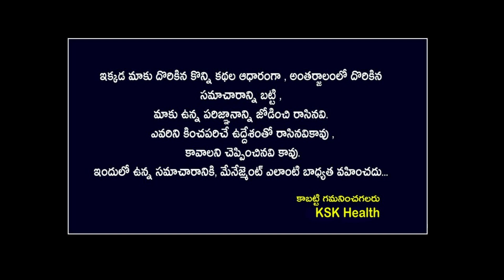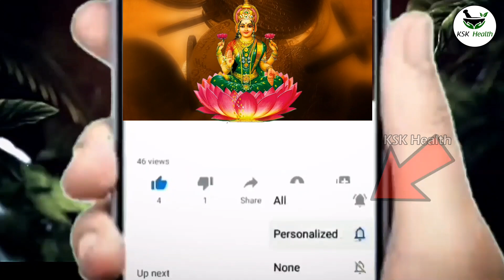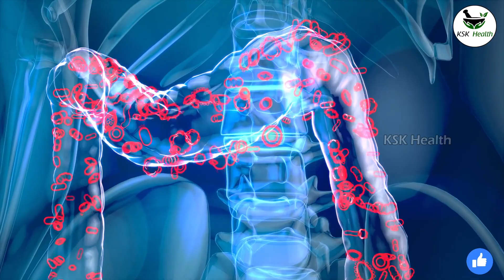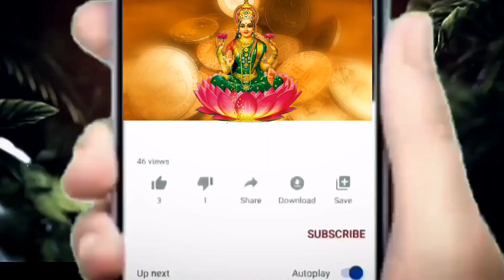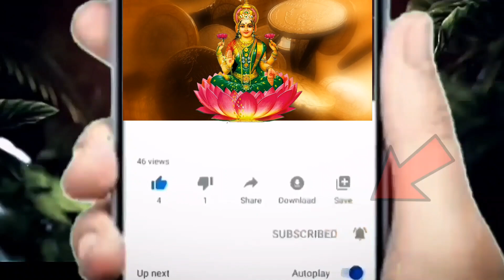దాల్చినచెక్క ముక్కని రాత్రి 1 గ్లాసుతాగితే 90కిలోలు ఉన్నవాళ్లు 50కివస్తారు||Cinnamon For Weight Loss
దాల్చిన చెక్క ముక్కని రాత్రి ఒక్క గ్లాసు తాగితే 90 కిలోలు ఉన్నవాళ్లు 50 కి వస్తారు||Cinnamon For Weight Loss bellyfat fatcutterdrink healthtips ||Ksk Home